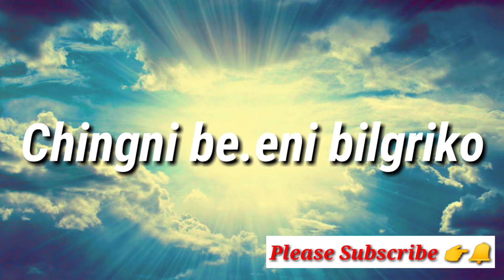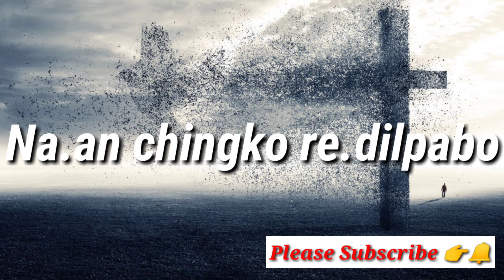Dakgipa Gisik Nappabo|| Gisik Rongtalgipa|| Jr. 150 || Track with lyrics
Ia track ko... biatgipa dongani gminsa tariatengane🙏